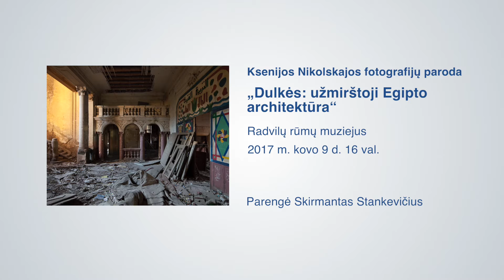Dulkės: užmirštoji Egipto architektūra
2006–2011 m. Švedijoje ir Egipte gyvenusi Sankt Peterburgo fotografė Ksenija Nikolskaja įamžino kolonijinės epochos Kairo architektūros paminklus. Apleisti ir pusiau apgriuvę rūmai, vilos, šiuolaikinio miesto gyvenimo pakraščiuose likę visuomeniniai pastatai liudija europiečių buvimą Egipte.